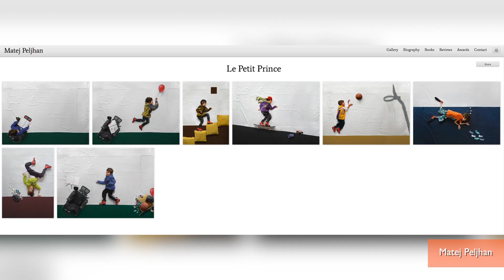Photos Allow Boy with Muscular Dystrophy to Enjoy Various Activities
Luka, a 12-year-old boy with muscular dystrophy, can't skateboard or play basketball, or do many activities since he is wheelchair bound, but that doesn't stop him from imagining doing those things. Thanks to the help of photographer Matej Peljhan, Luka can now see himself climbing stairs, break dancing and more. Kristina Behr takes a look at the photos in a series called 'The Little Prince.'